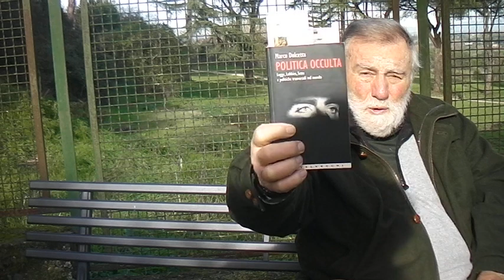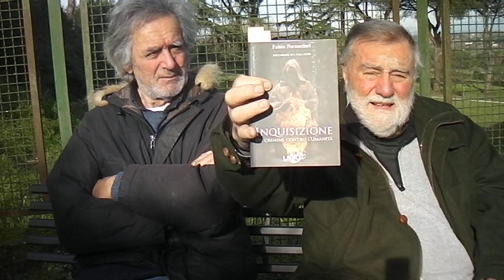COSI' E' ...... CHE VI PAIA O MENO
COSI' E' CHE VI PAIA O MENO... SUPPORTI DOCUMENTALI ALLE NOSTRE CONTINUE DENUNCE CONTRO LA DISINFORMAZIONE E MISTIFICAZIONE DI REGIME.